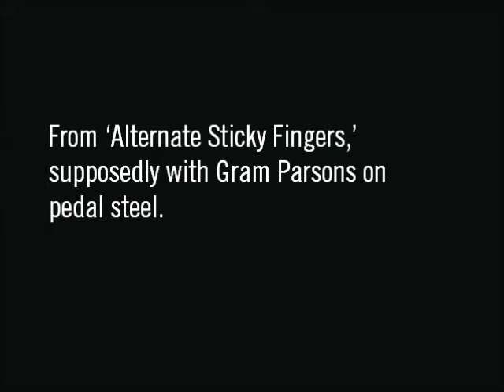The Rolling Stones: Wild Horses (Alternate Sticky Fingers Version with Gram Parsons)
From a well-circulated album collecting notable versions of songs from Sticky Fingers.  The only information given is that the pedal steel is played by Gram Parsons.  Collections like this are not known for their fact checking and I can't confirm that this is true; I find no reference anywhere else to Parsons ever playing pedal steel at all.  Anyway, the whole thing is beautiful.